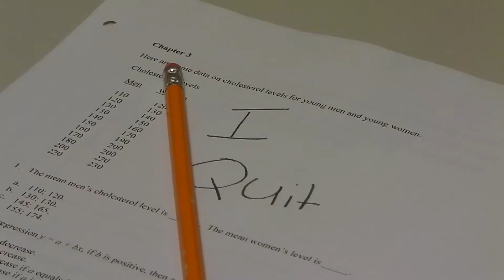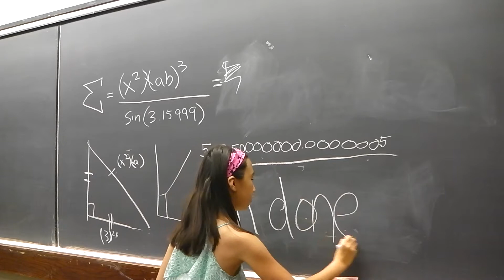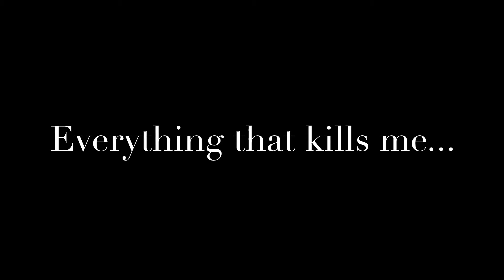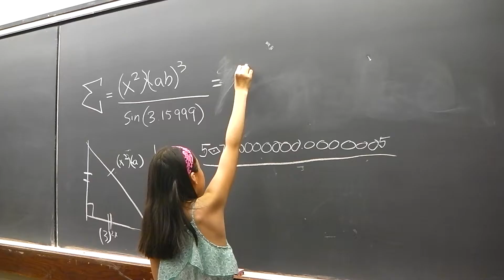Counting Stars - The Midnight Poptart People